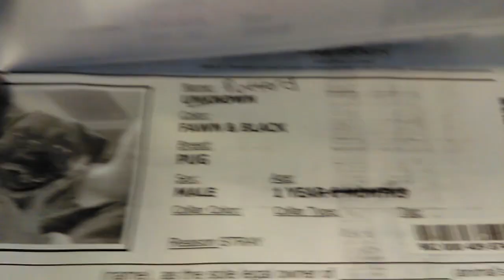Old film❤️Pufferd 1y A593672 Pug tan under tent @Pima Animal Care Center❤️3-17-2017adopted3-20-2017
❤️Pufferd 1y A593672 Pug tan male sitting for goodies excited boy under tent at Pima Animal Care Center❤️4000 N. Silverbell Tucson AZ on 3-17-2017adopted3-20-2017